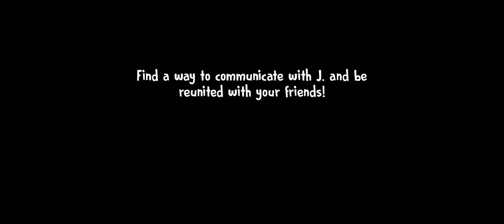Ice scream 6 full gameplay in Gaming team Tamil horror 😭😰😱 game in தமிழ்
Charlie explores the kitchen to join his friends

Some features:
★ Various difficulty levels: Play at your ownm pace and explore safely in ghost mode, or confront Rod and his assistants in the various difficulty levels that will test your skills.

links